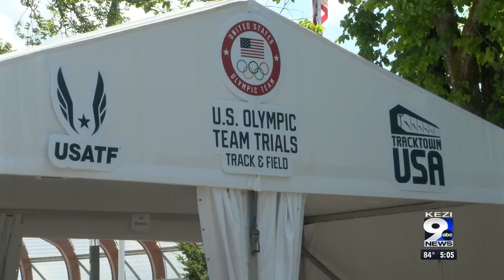Last day of Olympic Trials, impact on Eugene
The Olympics went out with a bang in Eugene, fans and local businesses react.